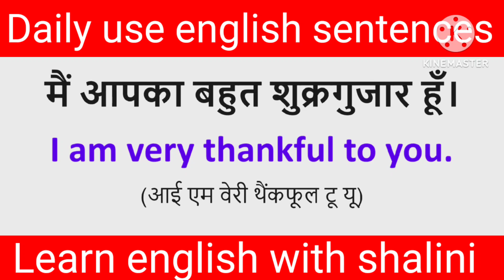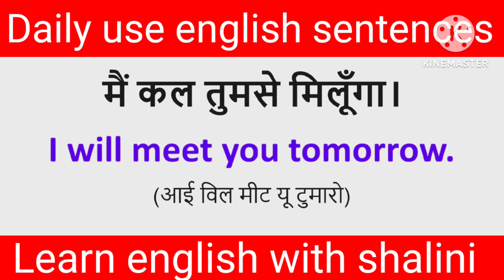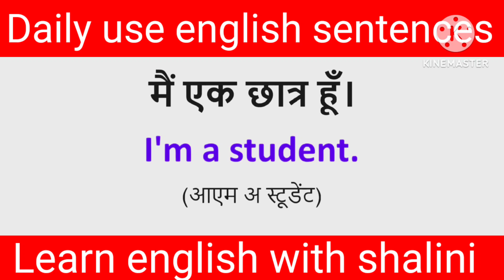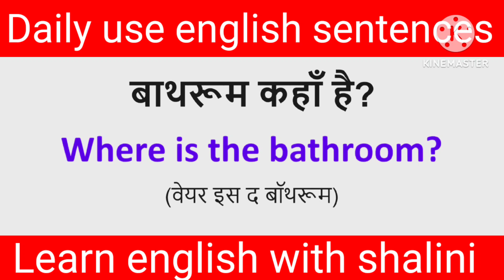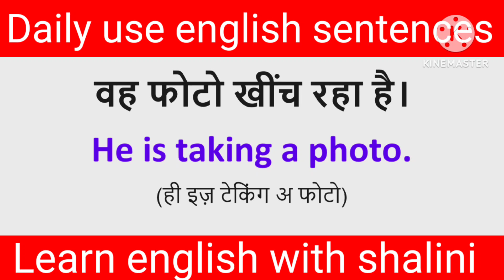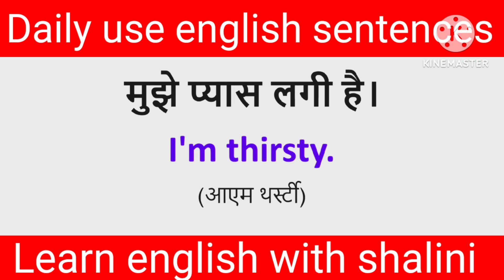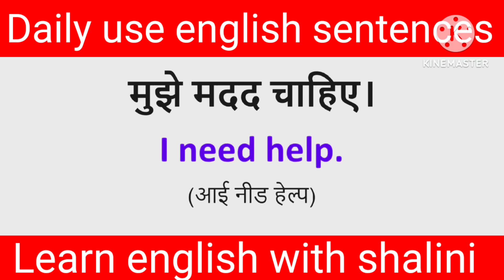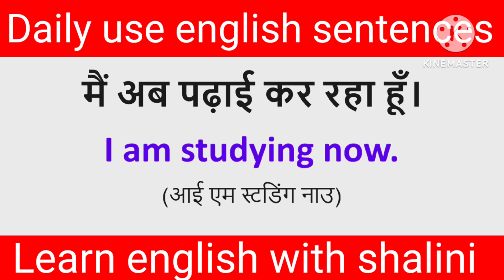Daily use english sentences|English speaking practice for daily use.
daily use language,
500 simple sentences used in daily life,
100 common sentences in english,
 English sp
Speaking practice,
English conversation,
everyday English,
 English conversation for real life,
 how to do English speaking practice,
500 simple sentences
🌀Daily use English Sentences |Zero से English सीखें || Lear English || English speaking practice ||
🔴 Zero से English सीखें || Lear English || English speaking practice || English speaking course Hello Everyone..

In this video we will practice more than Zero से English सीखें || Lear English || English speaking practice || English speaking course, If you practice speaking English in daily routine, then you will find that your english vocabulary is improving gradually, So if you have any problem in speaking english then don't worry, just stay updated with EnglishwithKhage

OTHER QUERIES SOLVED :
vocabulary practice
read english
english learn
read and write in english
english connection
kanchan mam,
english speaking